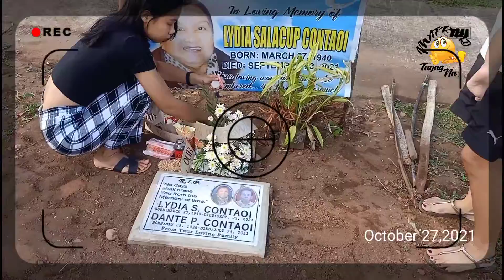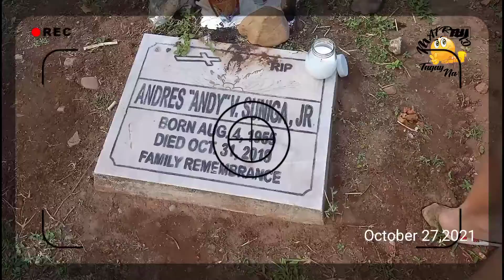Visiting hours to our beloved